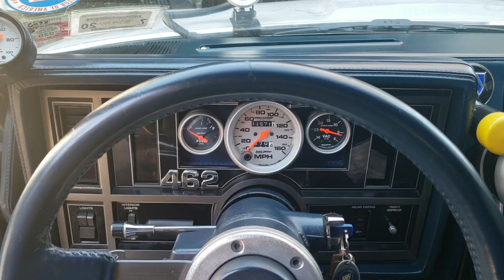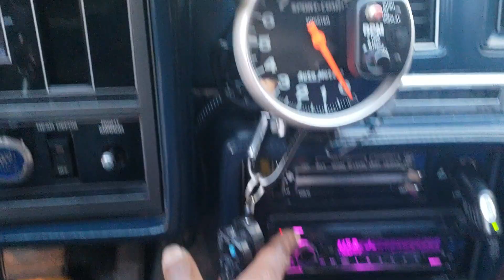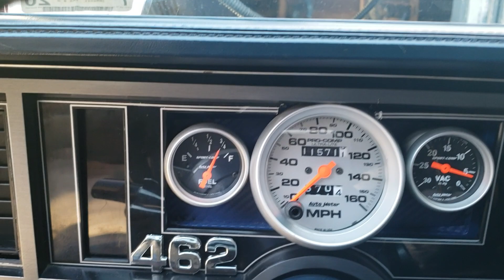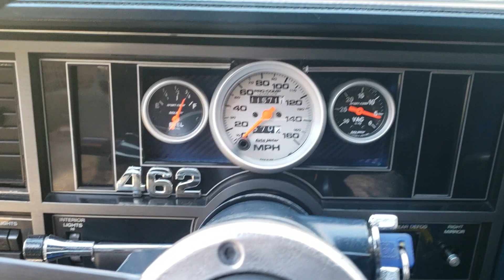Buick 455 Stage-1 Regal-T @ Ignition Issues 😮😀⚡🎬. 1-8-2020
... self-explanatory video.